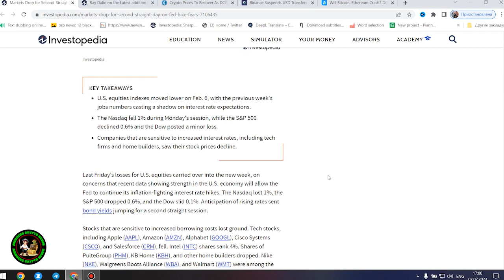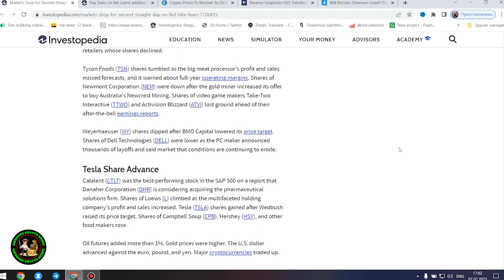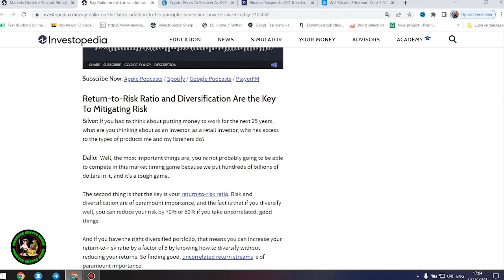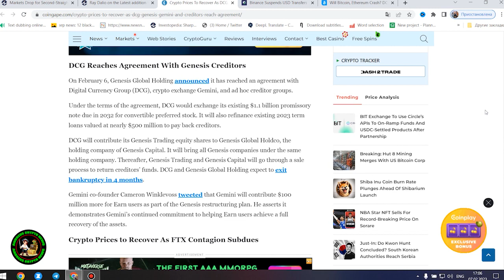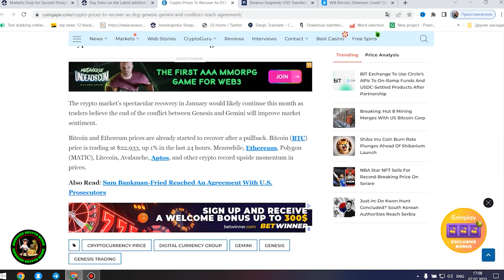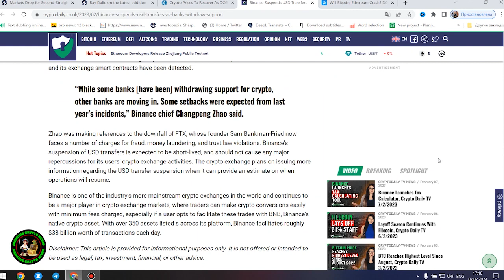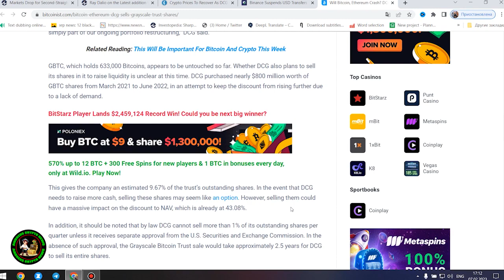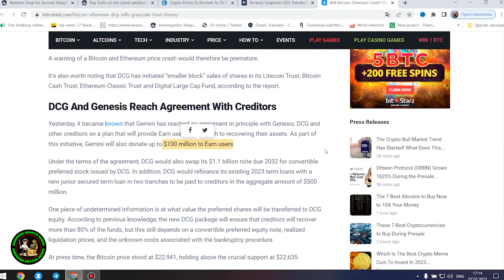Ripple XRP MASSIVE NEWS! | Banks BUYING XRP!? | This Changes EVERYTHING!